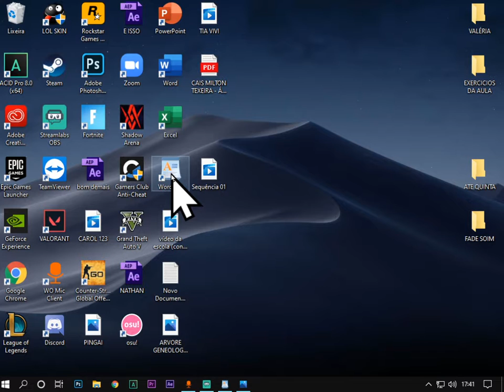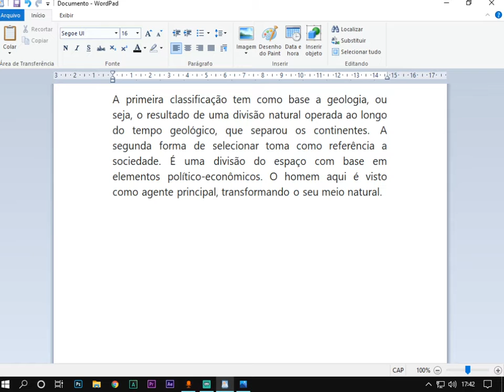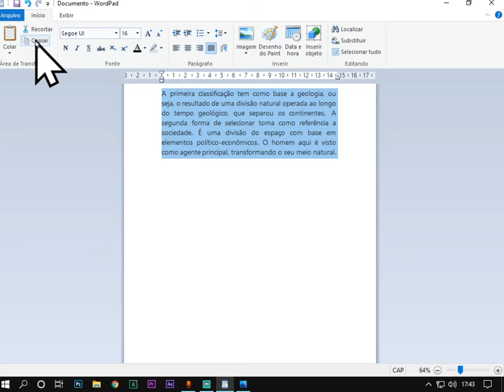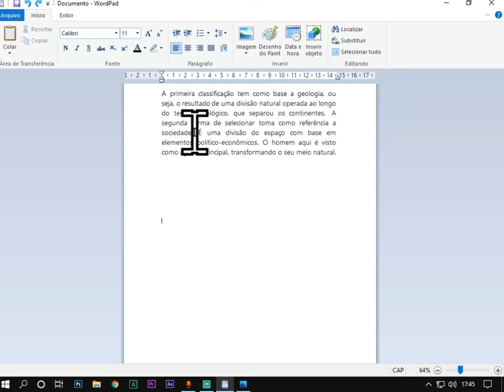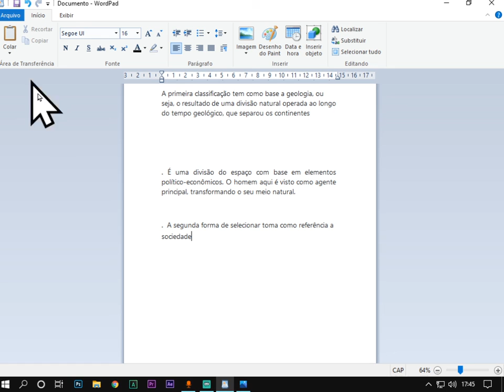Informática - 2º ANO - 01/07